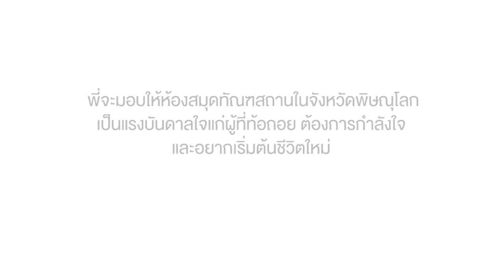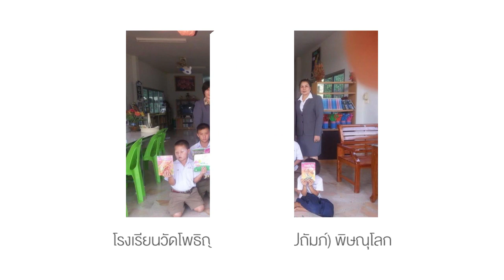ขอบคุณจิตอาสา...มอบหนังสือ NHNW ให้ห้องสมุด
ประมวลภาพความประทับใจ (เพียงบางส่วน)
จากการมอบหนังสือให้กว่า 100 ห้องสมุดทั่วประเทศโดยแฟนเพจ NHNW

(ชมภาพการมอบหนังสือได้ที่นี่)

ส่วนข้างล่างเป็นบางส่วนของเหตุผล
ที่เพื่อนๆ เลือกห้องสมุดที่จะไปมอบ...
อ่านแล้ว...ทีมงานตื้นตัน และมีความสุข
ที่ร่วมกันแชร์สิ่งดีๆร่วมกัน

ขอบคุณจิตอาสาทุกท่าน
รวมทั้งแฟนเพจที่ให้กำลังใจ
และร่วมติดตามกันเสมอมาครับ

ทีมงาน NHNW และ iCARE